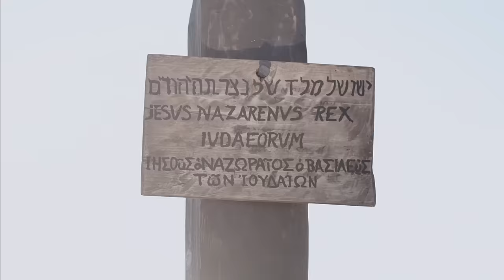Evangelho de João | Portuguese | Filme Full HD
Este filme do Projeto LUMO visualiza o Evangelho de João, usando os textos bíblicos como roteiro! Comece a ler a Bíblia hoje, simplesmente assistindo ao LUMO!

Assista agora como a Bíblia ganha vida filme do Projeto LUMO sobre o Evangelho de João! Veja a vida de Jesus Cristo através da visão de um de seus amigos próximos, João!

Veja o impacto de Jesus na SUA vida.
Cadastre-se hoje e receba um encorajamento diário DE GRAÇA!

PS: quando comentar, por favor, trate as pessoas do mesmo jeito que você gostaria que te tratassem! ♥

O Evangelho de João - Código de Tempo Para Cada Capítulo:
0:00 - João 1
9:13 - João 2
14:18 - João 3
20:51 - João 4
29:25 - João 5
37:55 - João 6
49:06 - João 7
57:07 - João 8
1:08:50 - João 9
1:16:00 - João 10
1:21:30 - João 11
1:30:26 - João 12
1:38:53 - João 13
1:45:50 - João 14
1:51:51 - João 15
1:56:34 - João 16
2:01:58 - João 17
2:06:19 - João 18
2:14:16 - João 19
2:25:00 - João 20
2:31:50 - João 21